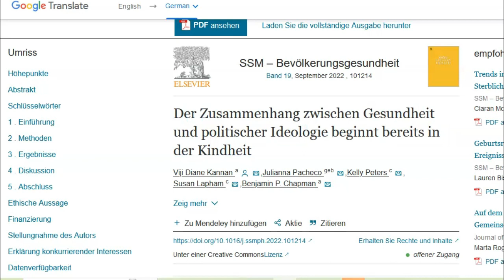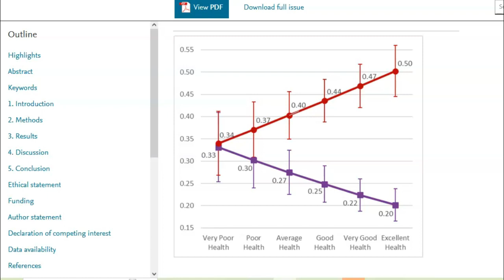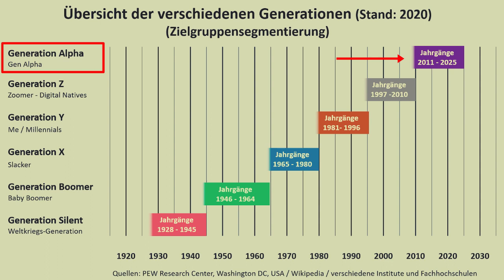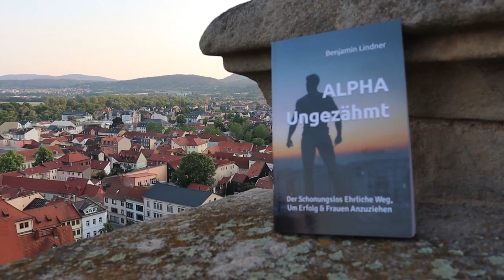Komische ZEICHEN, daß Du ein GESUNDER Mann bist...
Erstaunliche Anzeichen, daß du gesund oder ungesund bist…